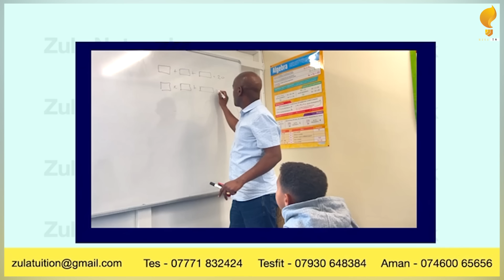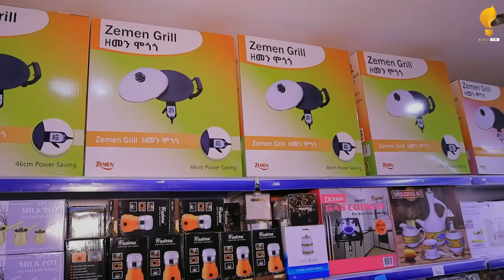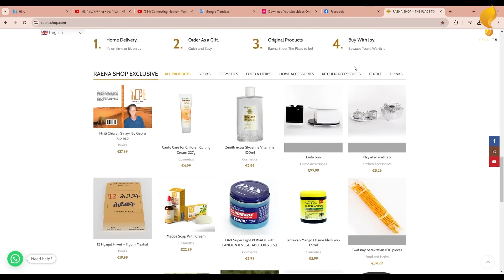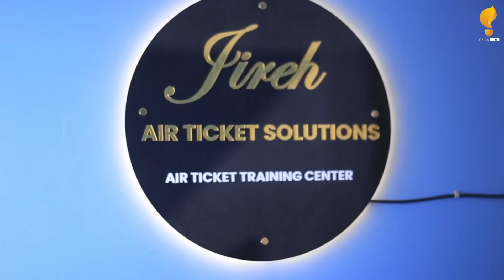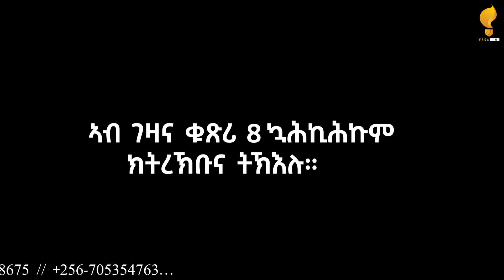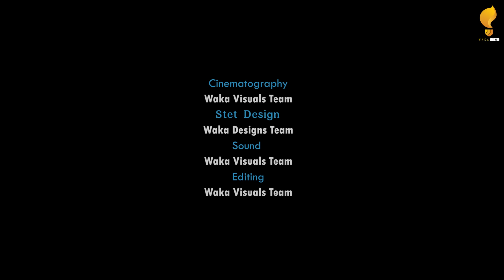ኣፍካ ዘየኽድን ዕላል ኣዉደኣመት ወዲ ዓዴ ምስ ሄኖክ ዋሪ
Selam this is Waka TM: New Eritrean Awudeamet Show 2024 በዓል የዉሃንስ ምስ ሄኖክ "ዋሪ"ን መምህር ፍጹም "ወዲ ዓዴ",  enjoy it. Aiming and always refining our work to take the fastly growing Eritrea's entertainment to a new level, Waka TM will continue to feed you all the comedy, music, drama, and all kinds of fun and art. Enjoy - like our videos, engage - let us know your comments and share them with your beloved ones on Facebook, Instagram, Twitter, Tiktok and anywhere you like. Peace, and stay safe, and stay healthy.
Follow us on 👉👉 Facebook for more 👇. Facebook